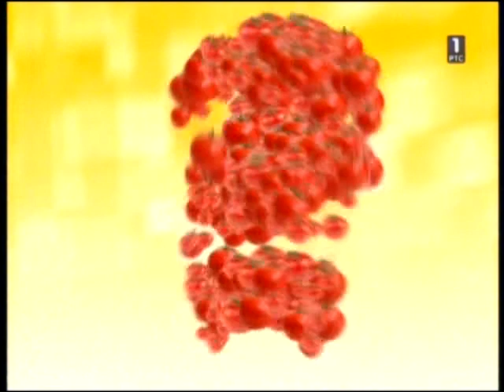Eurobasket 2013. Srbija-Letonija